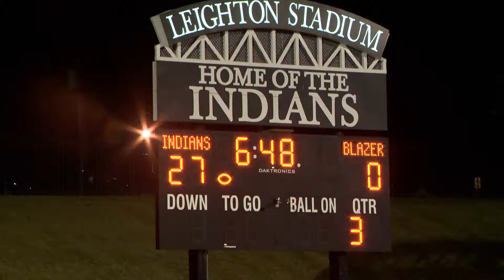Eklhart Central at South Bend St. Joe- 9/15/17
Highlights shot and edited by WSBT22 Photojournalist Travis Harmon-Smith